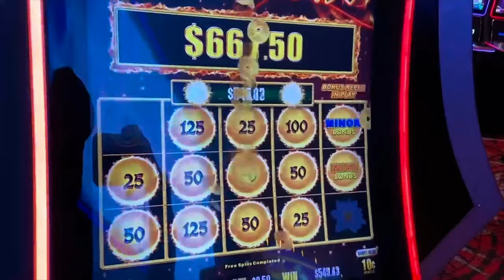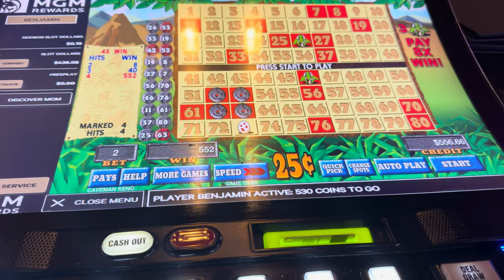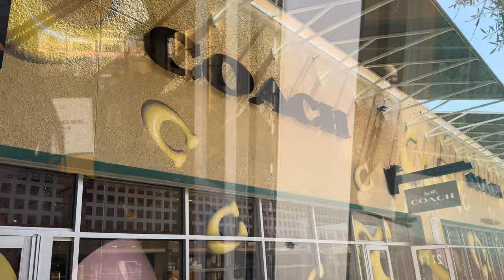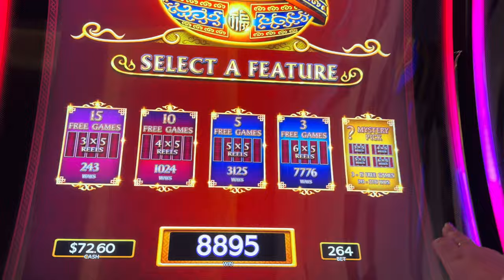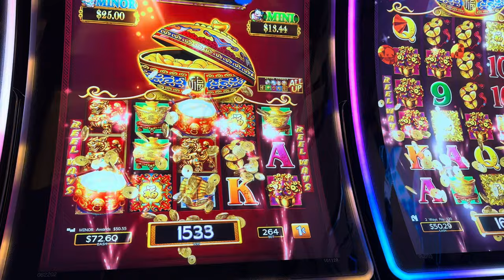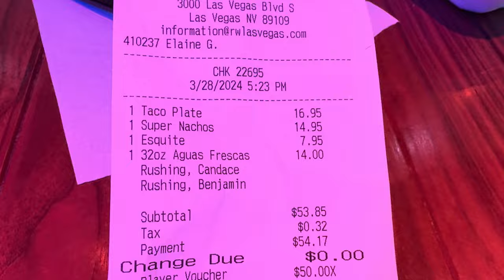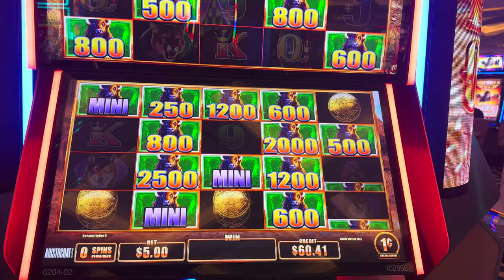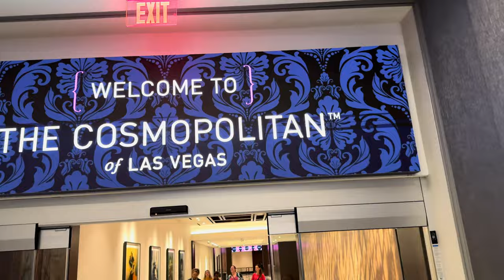Las Vegas Vlog - March 2024 Day 3. Front Yard - North Outlets - Michos Tacos - Resorts World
Join The Kenos as we continue our March 2024 lasvegas trip with lasvegasvlog Day 3!!

We start our day off with Brunch at The Front Yard at Ellis Island with the esteemed ​⁠@TheLasVegasCouple and ​⁠@LifeofSmith1980

We head to the Las Vegas North Outlets to pick up Kandis anniversary gift from you guessed it … Coach 👜.

We head to Resorts World to meet up with some of our slot channels friends and get our gamble on!!

We end the night back at Aria with some ice cream and chill 😎😎.

Ad. I receive perks and other benefits from MGM while recording our channel content.